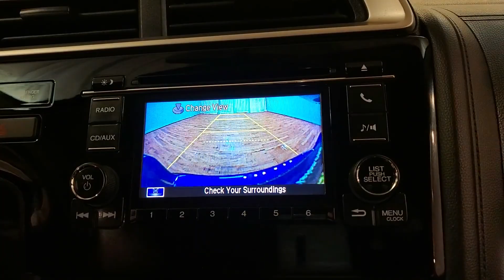2016 | Honda Fit LX | MEDIA SCREEN REAR CAMERA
BACKUP CAMERA, BLUETOOTH, USB, CRUISE CONTROL, FWD, ONE OWNER, 118-POINT INSPECTION PROCESS. CARFAX One-Owner. Clean CARFAX. 33/41 City/Highway MPG It's been 22 years since the opening of the first Car Vision dealership and we can't remember one day where we didn't welcome every single person as family into our house. Our team is the extension of our family and we take pride in the successes accomplishments of each one of them.

Awards:
  * JD Power Vehicle Dependability Study   * ALG Residual Value Awards   * 2016 KBB.com Best Resale Value Awards Subcompact Car   * 2016 KBB.com Brand Image Awards
2016 Kelley Blue Book Brand Image Awards are based on the Brand Watch(tm) study from Kelley Blue Book Market Intelligence. Award calculated among non-luxury shoppers.  Kelley Blue Book is a registered trademark of Kelley Blue Book Co., Inc.